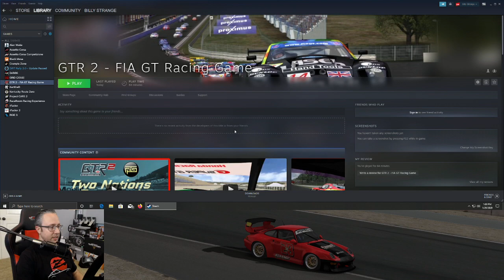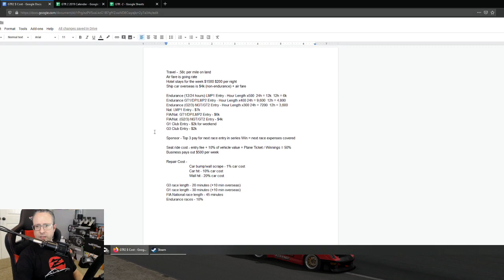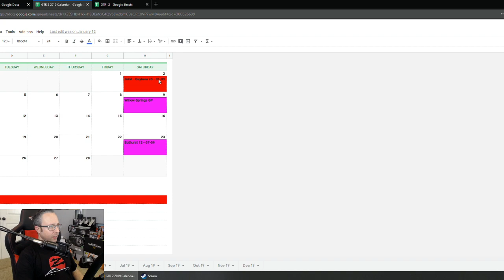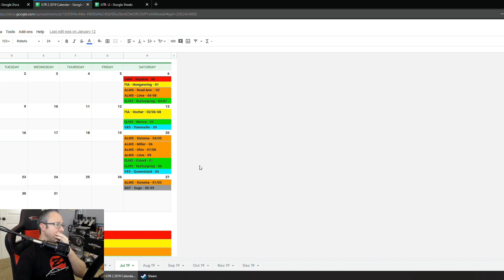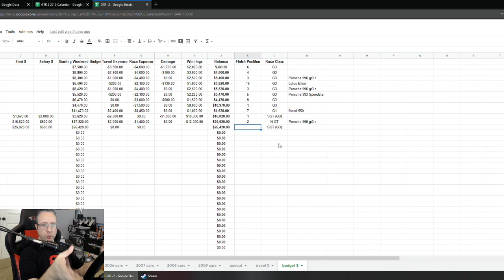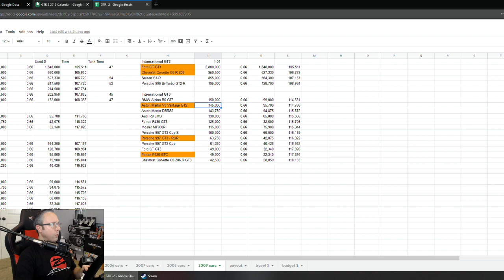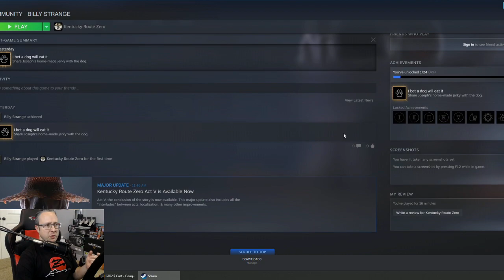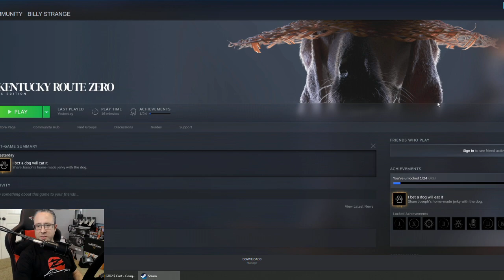GTR 2 - LIVE! - 2001 ALMS @ Laguna Seca